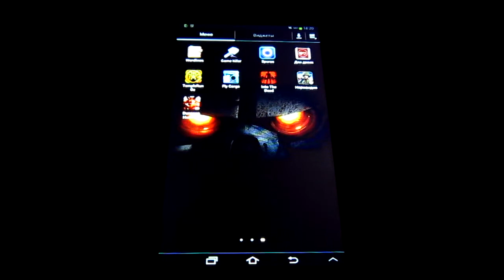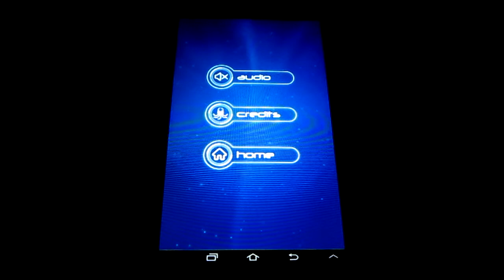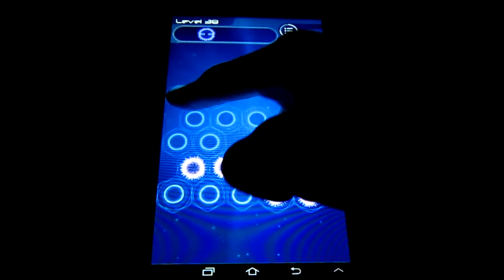Краткий обзор игры Sporos на Android